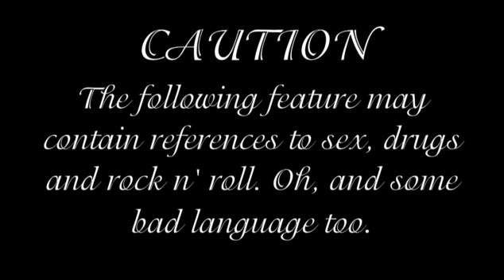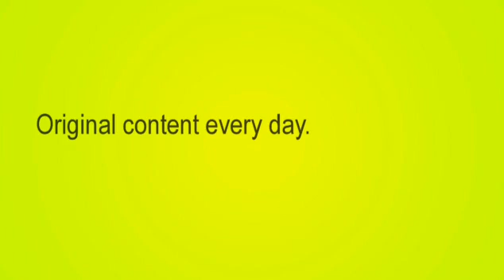Ricky Gervais Great Bowie Story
Ricky Gervais on meeting his hero David Bowie, and then getting stalked by him...